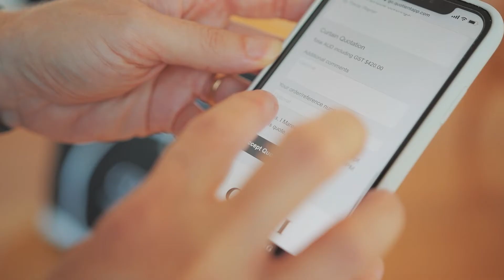PROJECT: Cuchi Home Automation - COVID Socials Content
content for my site, outsidethesphere.net